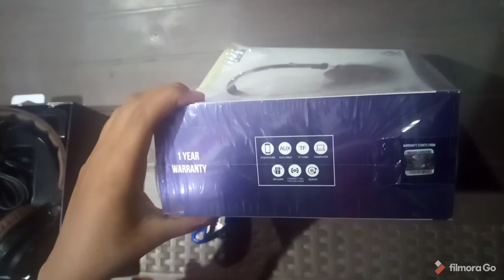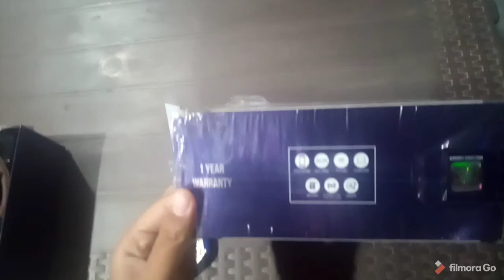Microphone unboxing. Microphone unboxing and review